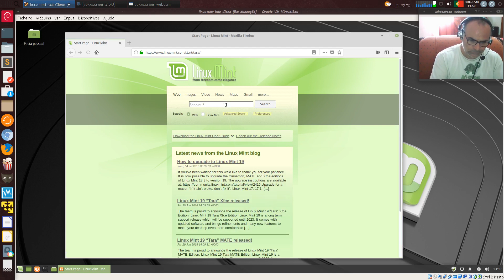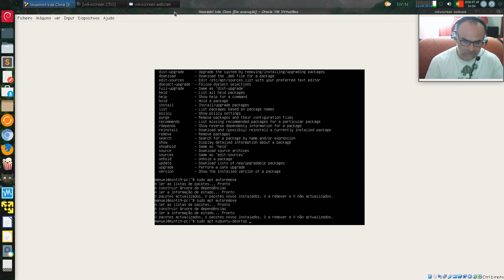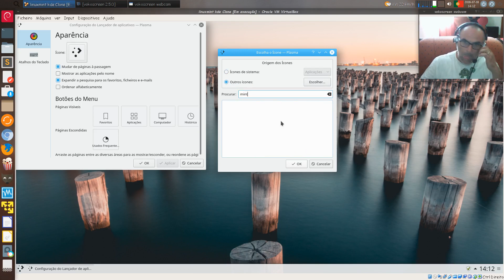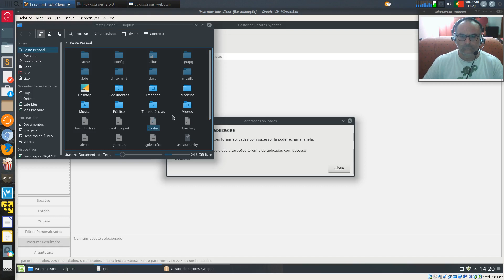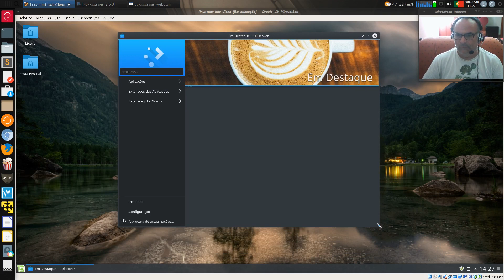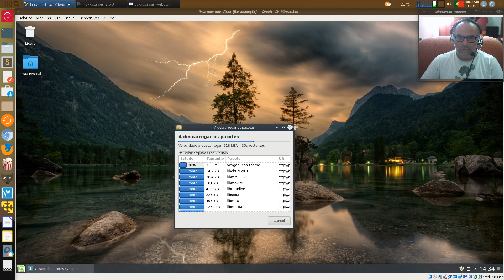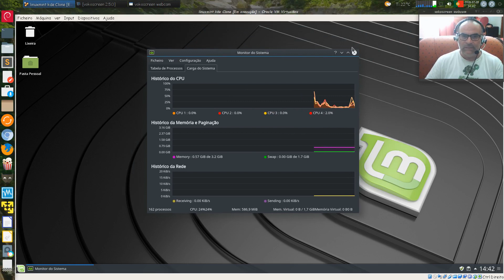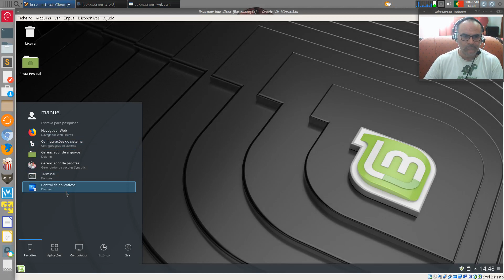instalar o kde no linuxmint 19 tara